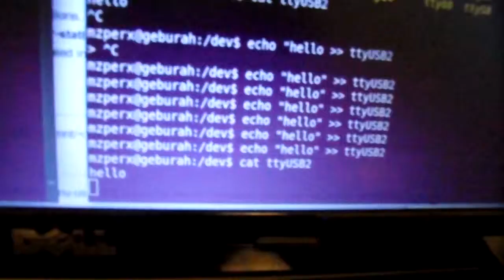BeagleBone Ubuntu to Ubuntu over USB2Uart + Uart2USB test